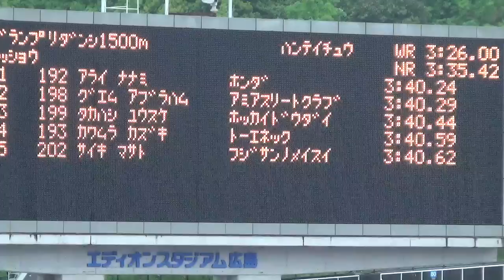決勝 男子1500m 織田記念陸上2023